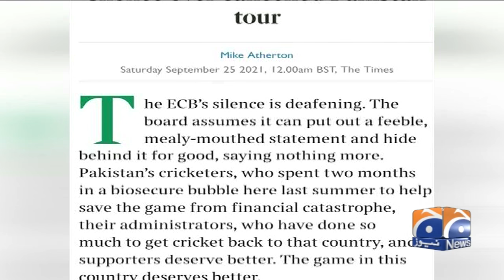England ne Pakistan ka Dora kyun Mansookh kiya...?? ECB par dabao barhney laga...!!